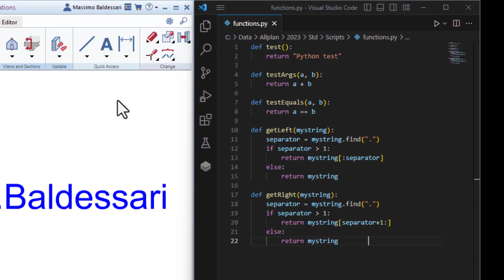Excel and Python formulas with Allplan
Allplan velocizza in modo incredibile il tuo lavoro quotidiano.

Ne vuoi sapere di più? Visita allplan.com